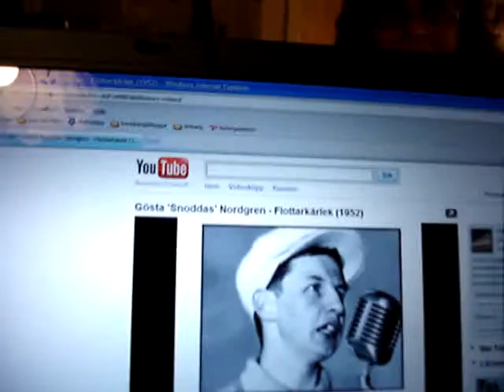Mats sings Snoddas